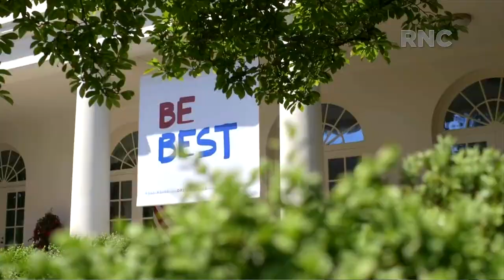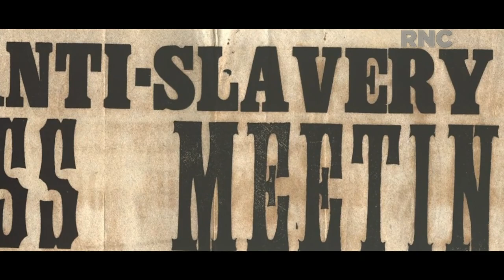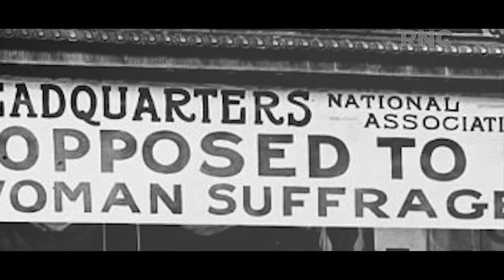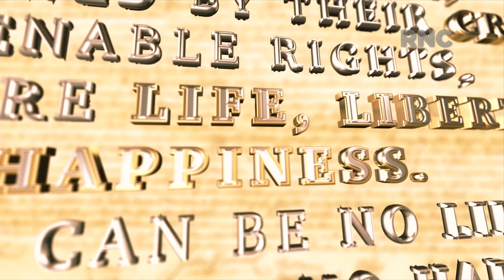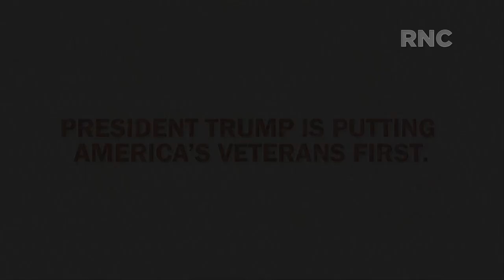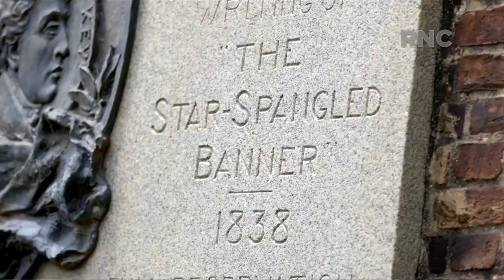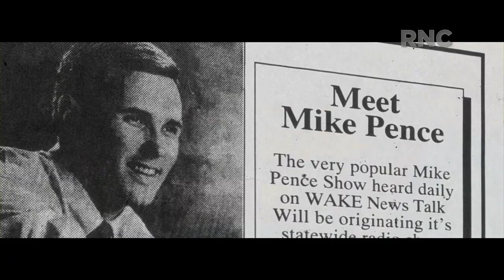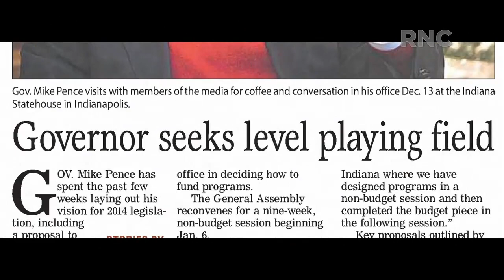Republican National Convention Coverage Day 3: Yahoo Finance